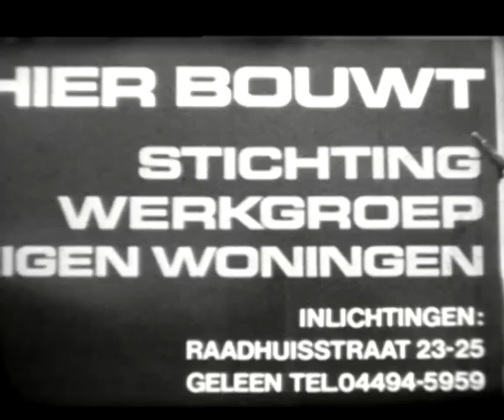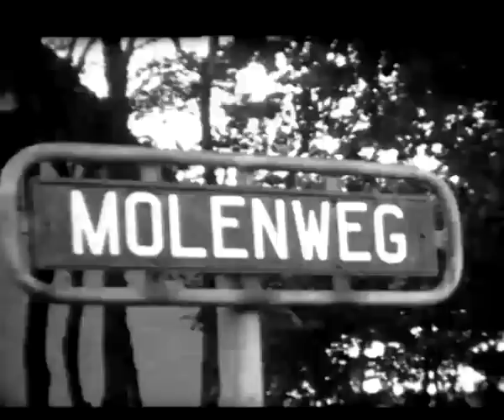Broekhuizenvorst anno 1970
Adolfs, J.W.L.
1970, Broekhuizenvorst
Geleen
Inwoners van Broekhuizenvorst gefilmd in hun vrije tijd, op school, op hun werk en in het verenigingsleven in 1970. Uit een reeks dorpsfilms van de Enschedese cineast Adolfs, opgenomen in de jaren vijftig en zestig.
Ambtenaren aan het werk op kantoor. Pontveer en scheepvaart op de Maas. De school, kinderen komen twee aan twee in rij de school uit en lopen achter elkaar. Ze gaan een voor een de glijbaan af. Twee zitten er op een wip. Daarna spelen op het plein waaronder touwspringen en een kringspel. Bouwplaats van de Stichting "Werkgroep Eigen Woningen” die in Geleen is gevestigd. Kinderspel op de tennisbaan en op de binnenplaats van de school onder leiding van de juf. Daarna komt een grotere groep twee aan twee het schoolplein op gevolgd door de meester voor de gymles.
Vrouwen en mannen kaarten in het gemeenschapshuis. Het dames- en meisjeskoor repeteert. De fanfare speelt.